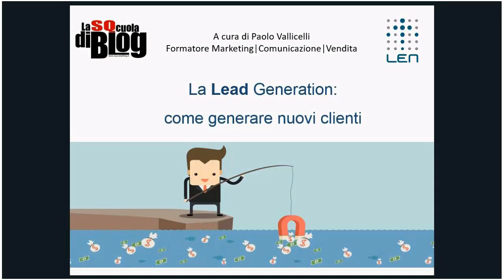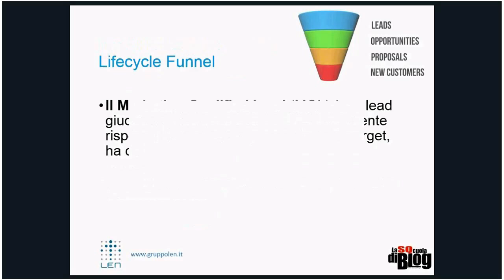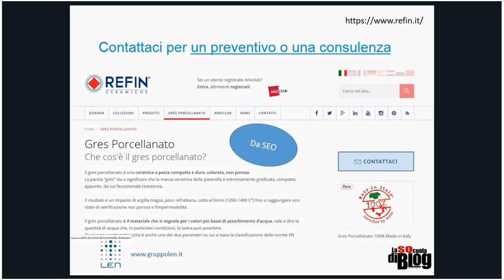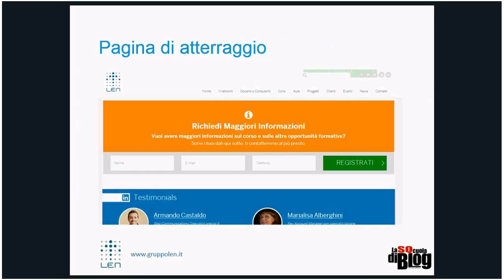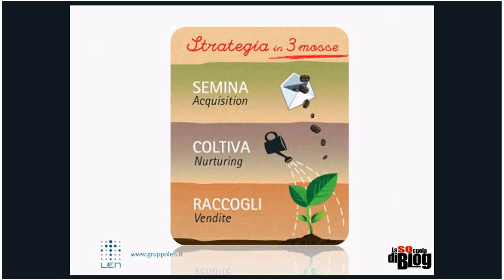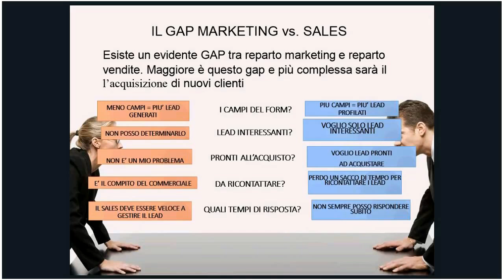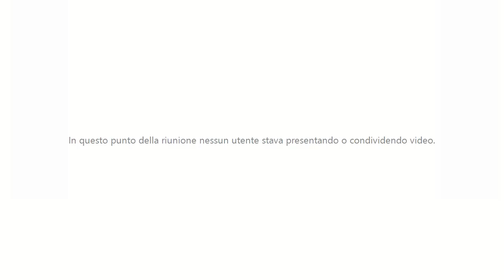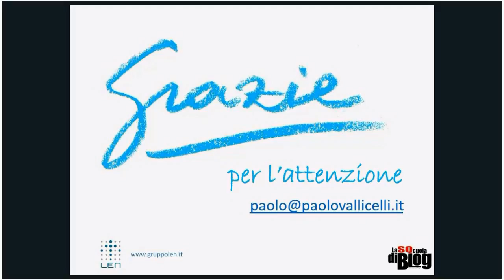Webinar "Lead generation" Paolo Vallicelli